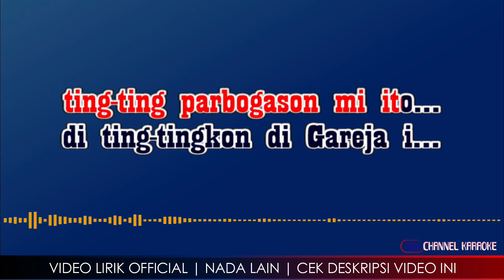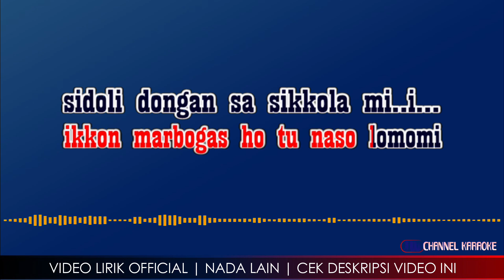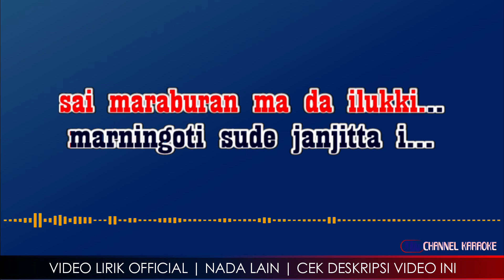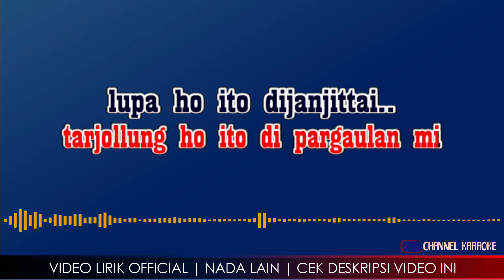TIKTING PARBOGASON MI ITO [KARAOKE] JACK MARPAUNG Original Key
Ting - Ting Parbogason
Jack Marpaung - Jack Marpaung

PLAYLIST KARAOKE